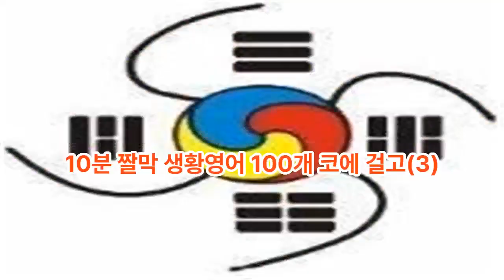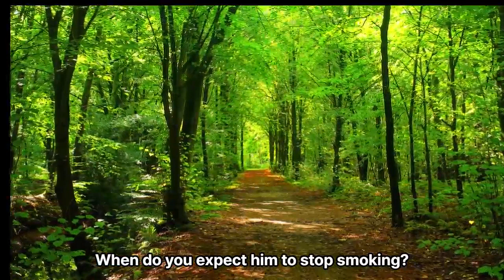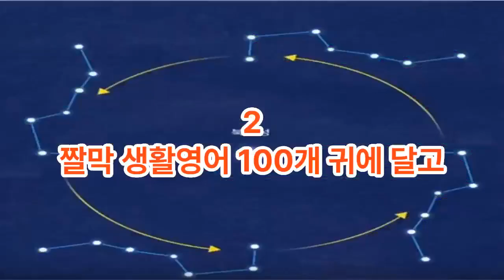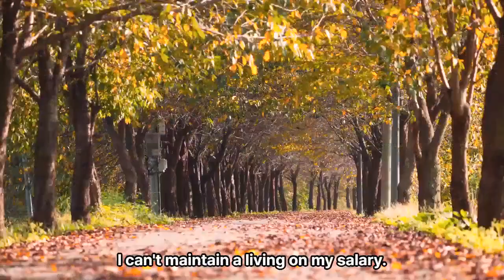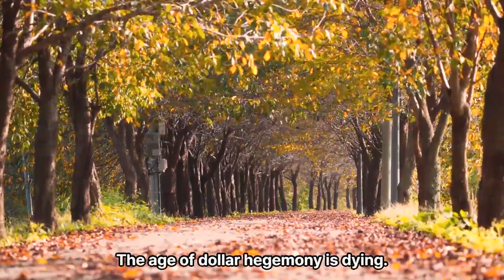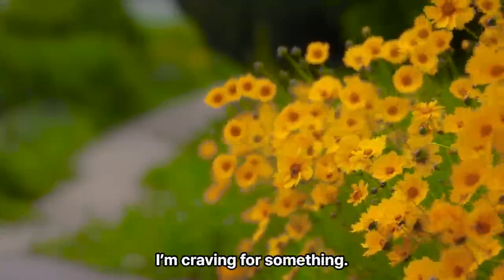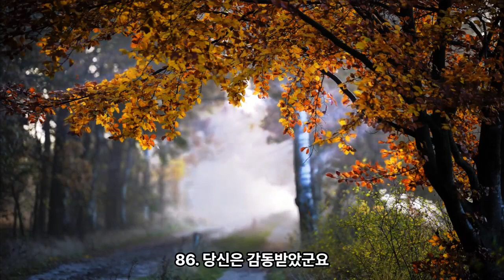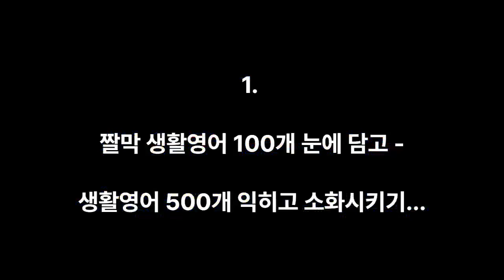40분 짤막 생활영어 300개 눈에담고(1) 귀에달고(2) 코에걸고(3) - 생활영어 500개 익히고 삭히기